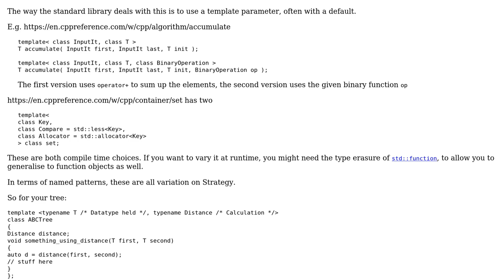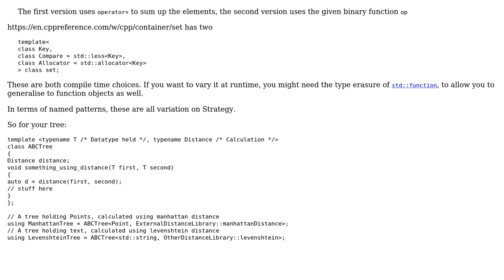How can I vary the distance function in my code?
With thanks & praise to God, and with thanks to the many people who have made this project possible! You are responsible for your own actions.